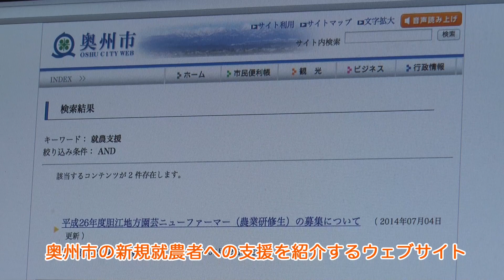おうしゅう旅浪漫#16〜めざせ 自分の農業〜2014年8月7日放送分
去年まで首都圏でサービス業に勤務していた高橋泰さんは、現在、岩手県奥州市の専業農家で農業研修生として働いています。来年から自立して農業経営を計画。奥州市で農業にかける高橋泰さんの仕事ぶりや思いなどを紹介しながら、市の支援事業について紹介します。